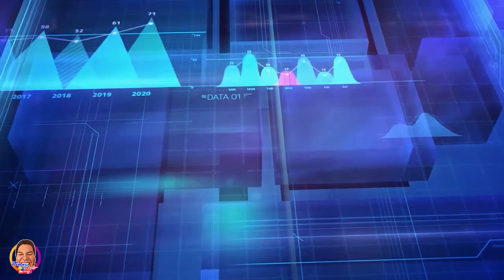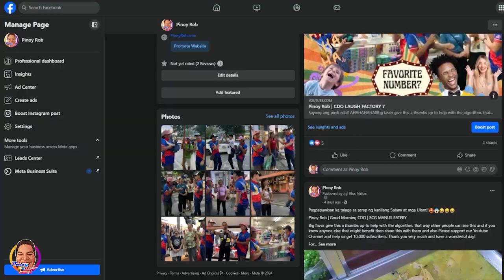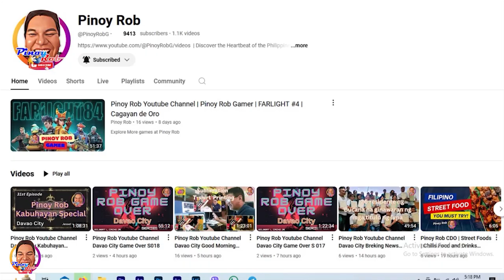Pinoy Rob | CDO Fitness | Globebal Ball Club 16